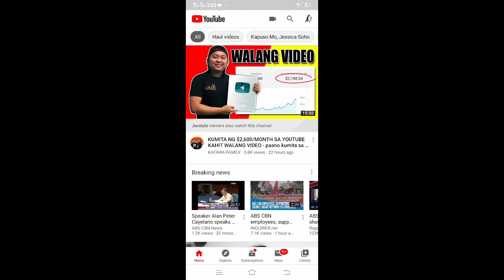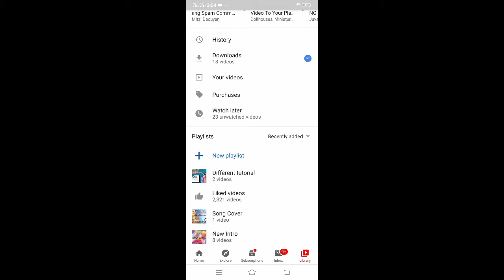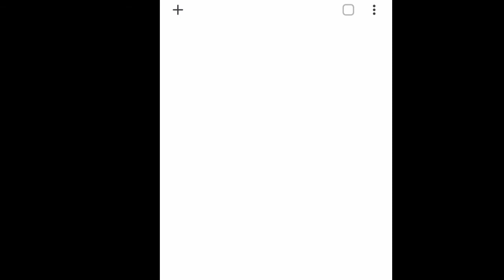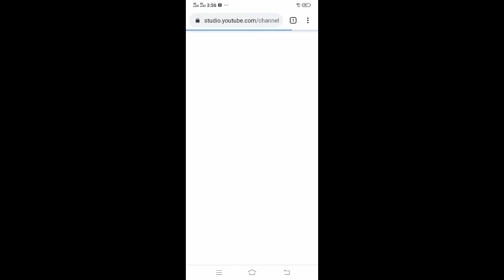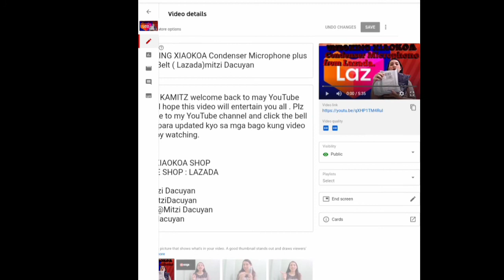Paano Gumawa ng Playlist at Mag save ng video Youtube Using Mobile Phone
Hi mga KAMITZ welcome back to may YouTube channel hope this video will entertain you all .